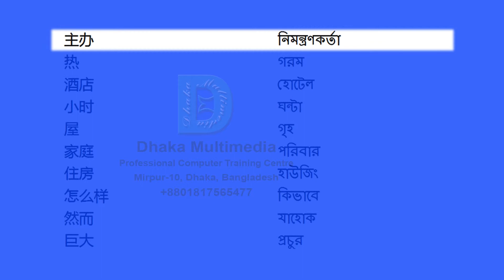Chinese to Bengali | Most Common Words in English Part 26 | Learn English